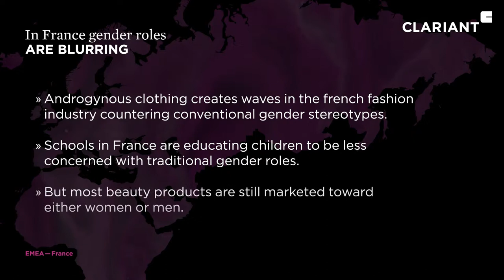BeautyForward® Personal Care Trends - France "Redefining Eden"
Androgynous clothing creates waves in the French fashion industry countering conventional gender stereotypes. Schools in France are educating children to be less concerned with traditional gender roles, but most beauty products are still marketed toward either women or men. Nowadays, categories that were once reserved for women are now being embraced by men and personal care manufacturers are adapting their mindset accordingly.